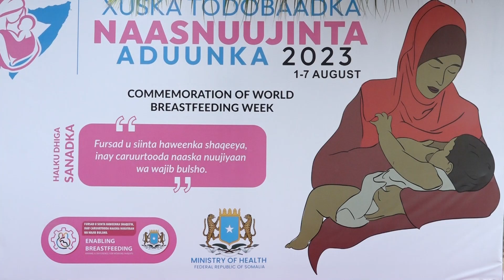WASAARADDA CAAFIMAADKA DFS AYAA MUQDISHU KU QABATAY XUSKA TODOBAADKA NAAS-NUUJINTA ADDUUNKA........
Wasaaradda caafimaadka dowladda FS ayaa Muqdisho ku qabatay xuska todobaadka Naas-nuujinta aduunka.